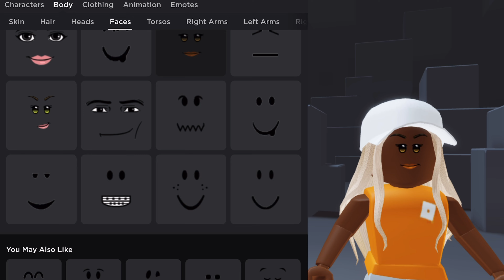My Mom choose my Roblox outfit + voice reveal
Hi moons I said I was going to post in 2021 ahhh I had to post my last vid in 2020, byeeee 2020!🥳🥳🥳